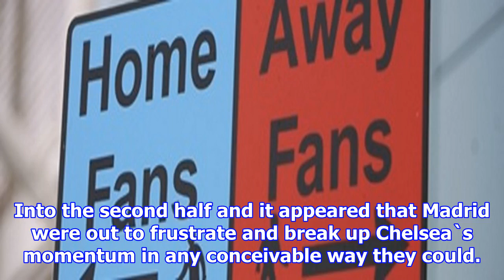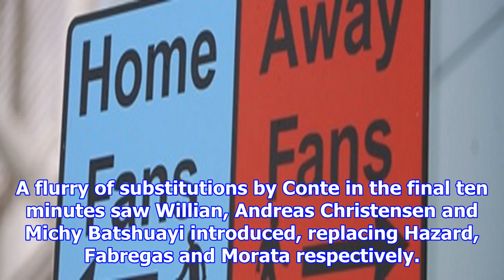[NEWS 24h] The batsman seals an important win in madrid | vitalfootball.co.uk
The batsman seals an important win in madrid | vitalfootball.co.uk
Chelsea headed into Atletico Madrid`s new Wanda Metropolitano Stadium to become the first visitors in the Champions League. With Diego Costa in the stands watching his new team following his departure...
facebook friends 4 ways!